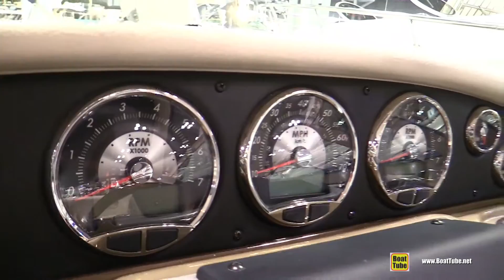2015 Crownline 335 SS Bowrider Motor Boat - Walkaround - 2015 New York Boat Show